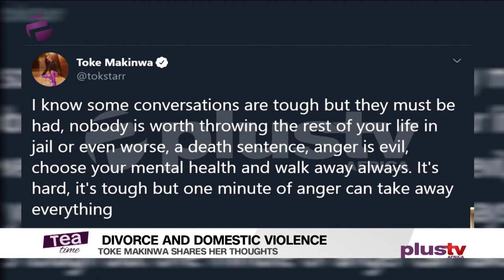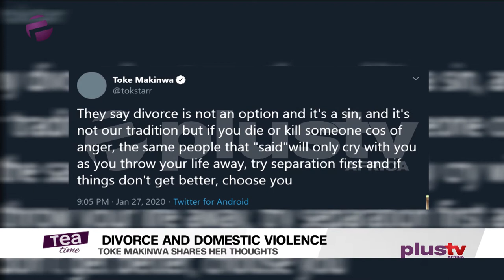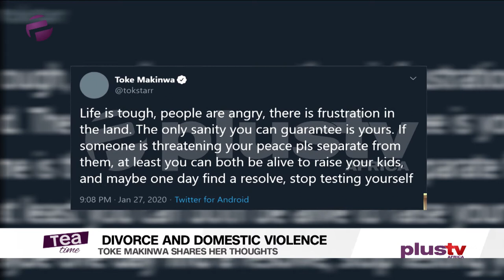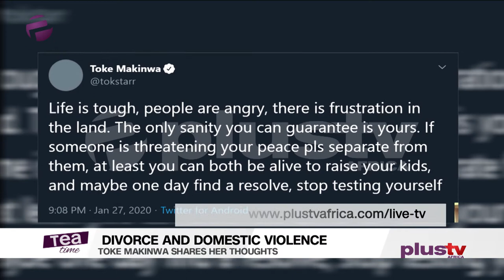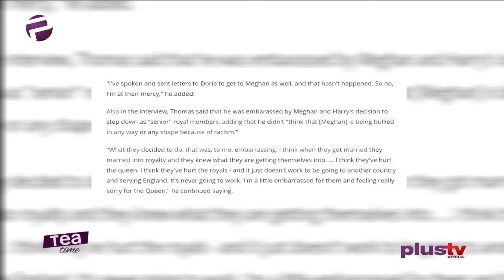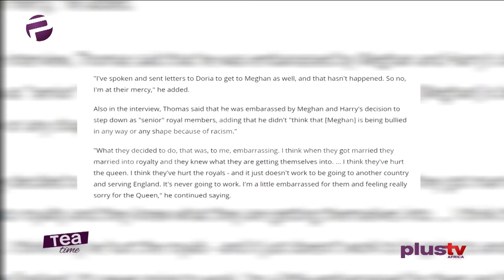Tea Time (Entertainment Show); Tuesday, January 28th (Afternoon Show)